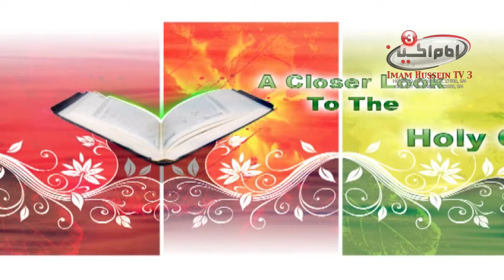A Closer Look to Holy Quran | 24 | Sayid Jawad al-Qazwini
These are series about the holy book " Qura'an " by sayid Jawad al-Qazwini. So Join us with these series to have more information about the holy book, because sayid Jawad al-Qazwini do Tafseer to the noble Qura'an and tells the viewers some of the stories of it, therefor, people may get knowledge or advise by those stories. Even some of the verses which indicate to the Ahlulbayt, peace be upon them all, are highlighted in these series as well.